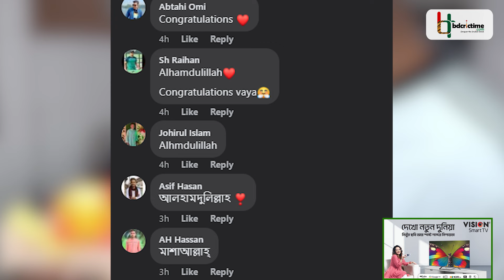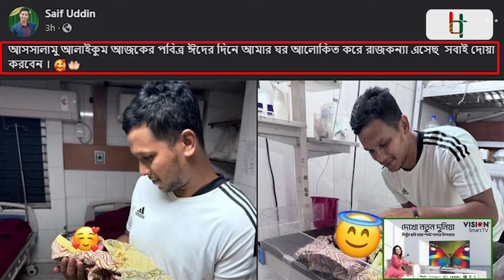ঈদের দিন কন্যা সন্তানের বাবা হলেন সাইফউদ্দিন, দেশবাসির কাছে রাজকন্যার জন্য চাইলেন দোয়া | Saifuddin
বিশ্বকাপ দলে সুযোগ না পাওয়াটা একদিকে যেন শাপেবর হয়েছে মোহাম্মদ সাইফউদ্দিনের জন্য। প্রথমবারের মতো সন্তানের বাবা হওয়া এই ক্রিকেটার পরিবারের সাথে থেকেই পেলেন বাবা হওয়ার স্বাদ। পবিত্র ঈদুল আজহার দিনে প্রথমবারের মতো সন্তানের মুখ দেখা এই অলরাউন্ডার নিজেই নিশ্চিত করেছেন তার সন্তান জন্মের খবর।